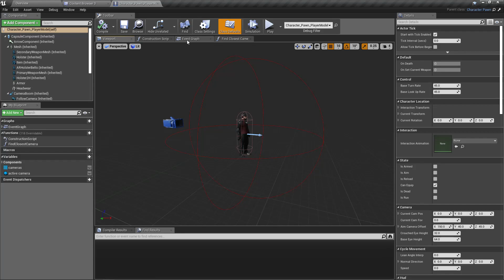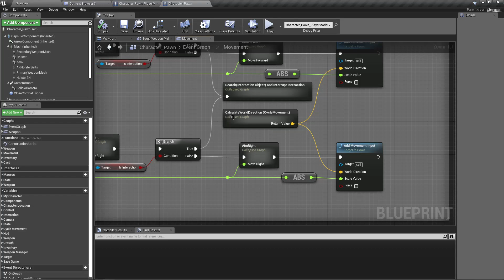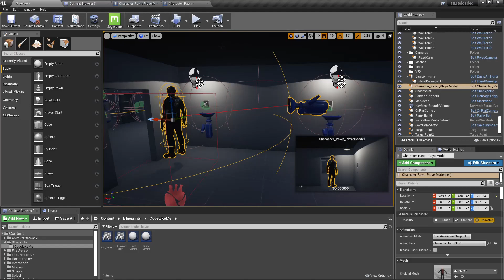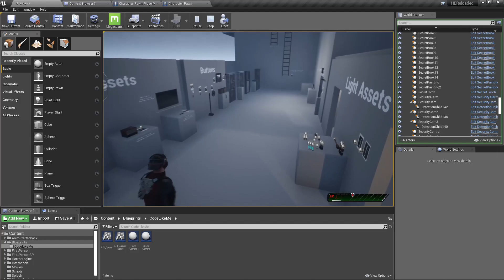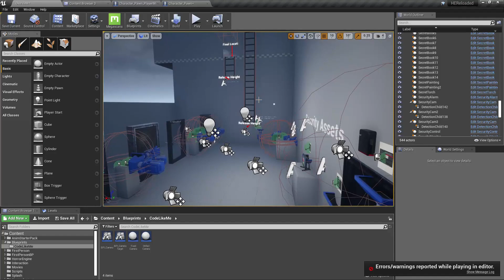Movement Relative to the Camera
In the resident evil style fixed camera system, the angle player looking at the character changes time to time when the camera changes. So, the inputs should work in relation to the current camera angle. When player press move forward button, the character should walk away from camera and with move backward button, usually S in WSAD scheme, character should come towards the camera. I am going to implement this behavior today.